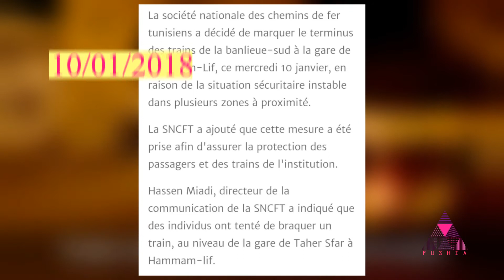2018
news tunisie